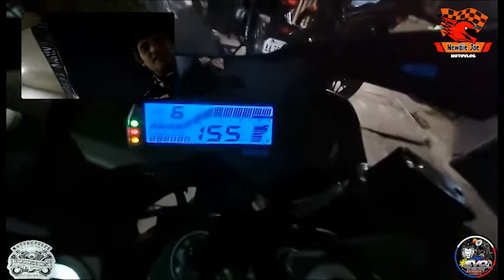Repairing Yamaha R15 VVA V3 after more than 3 months pagkatapos ko maaksidente!!!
Kamusta mga ka Newbie!!!

Medyo okay na po ang aking balikat na nabali mula nung nakaraang taon pagkatapos maaksidente pero ngayon ay okay na po ulit at babalik na tayo sa pag vlovlog..,

Sana po ay masuportahan nyo po ako upang patuloy po ako maka gawa ng mga Videos at paghahandaan ko ng maigi ang mga HD na videos sa susunod..,

Hoping ma enjoy po ninyo ang aming program.

See you sa next Vlog

Maraming salamat po sa walang sawang pag suporta.